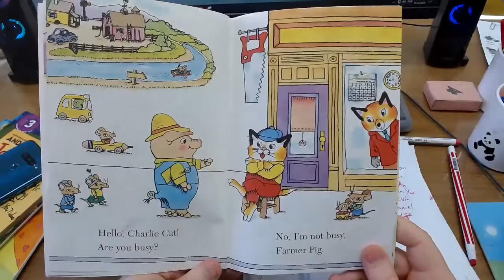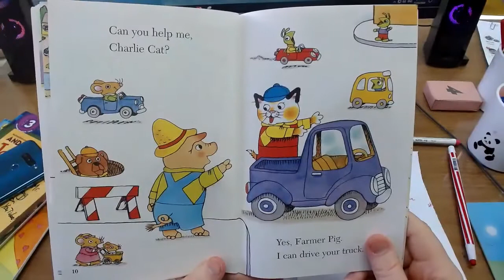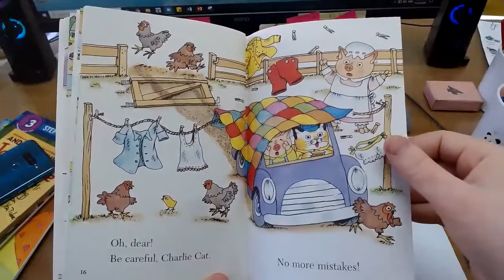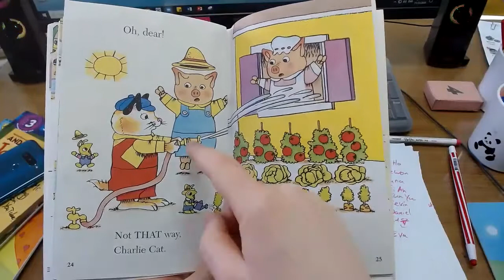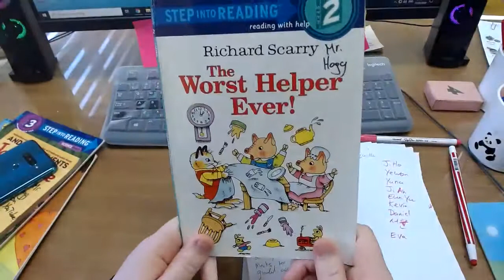Mr. Hogg Reads - The Worst Helper Ever!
This is The Worst Helper Ever, by Richard Scarry.

This book has a lot of prepositions in it.

Vocabulary:
IN
ON
THROUGH
OVER.